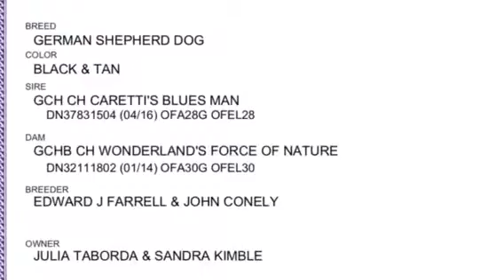Wonderland's Mia Hamm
Vmdhgsd and Wolves den ranch present Wonderland's Mia Hamm "Mia" AKC Female German Shepherd Dog Furity nominated litter progeny were very excited to see where this girl goes already pointing in AKC and moves like a pro sound strong female.